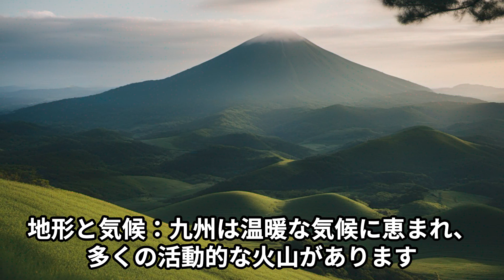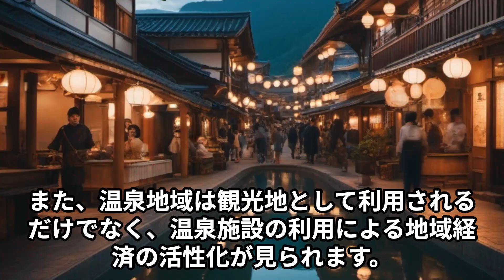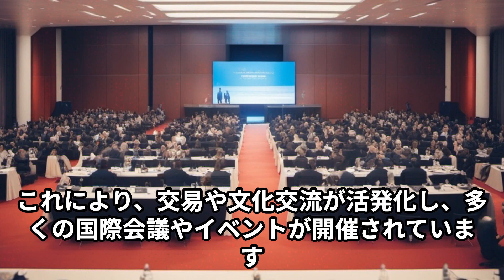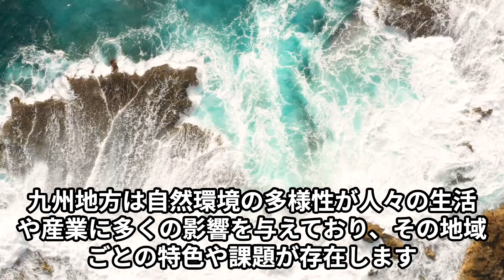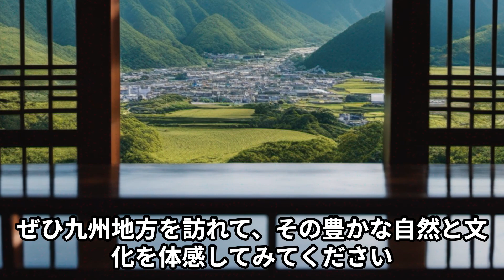【地理解説】九州地方をまとめてみよう：生活、文化、産業を探求